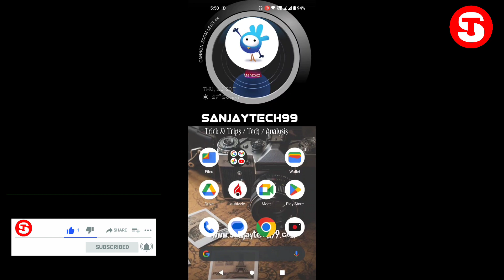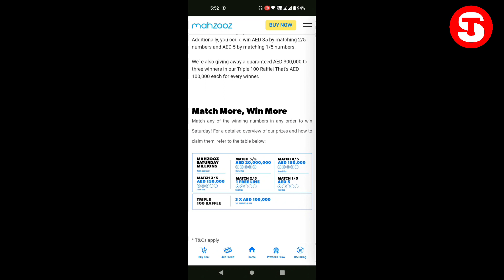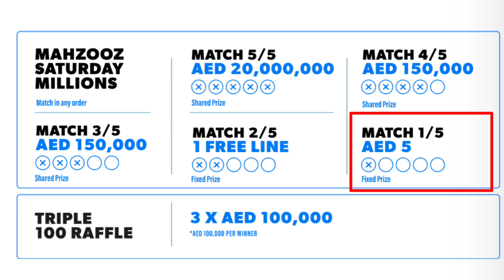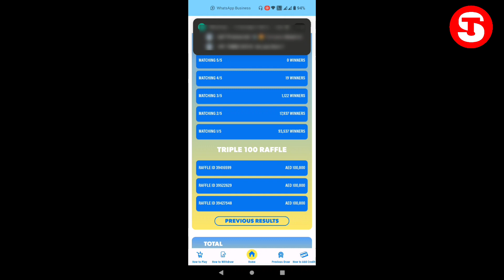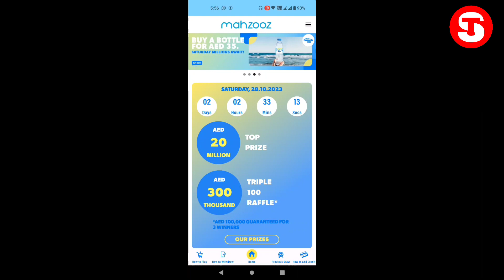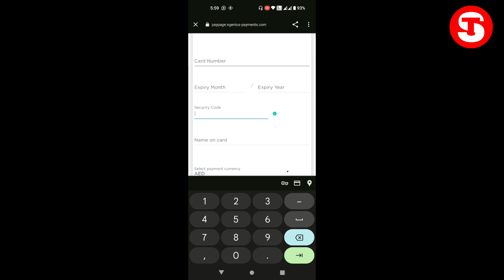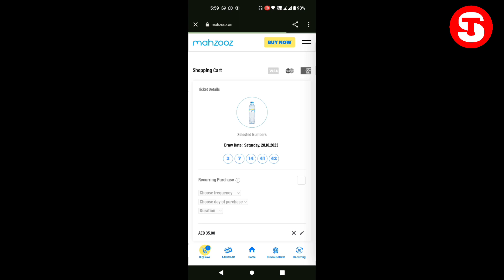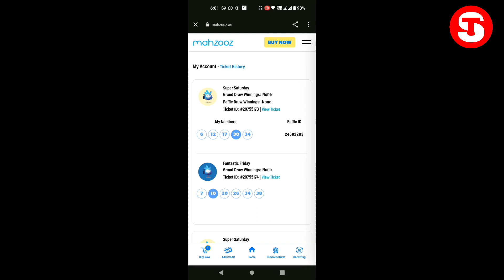Mahzooz New Update | Mahzooz New Update Hindi 2023/2024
How To Create Mahzooz Account | Mahzooz Account  नया कैसे बनाए ?

How To Forgot Password Mahzooz | Mahzooz Account Password भूल गया तो दोबारा कैसे बनाए ?

How To Buy Mahzooz Ticket Saudi Arabia| Mahzooz Ticket सऊदी अरब से कैसे खेले सकते है ?